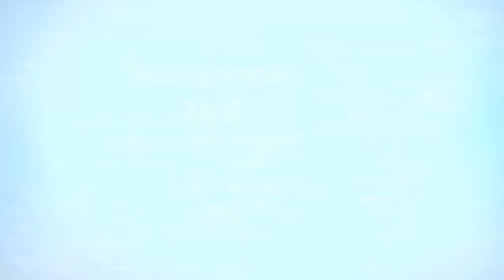The Different Types of Freshwater Barbs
The Different Types of Freshwater Barbs /मीठे पानी के बार्स के विभिन्न प्रकार :-

Cherry Barb
Albino Cherry Barb
Tiger Barb
Green Tiger Barb
Albino Tiger Barb
Gold Barb
Odessa Barb
Tinfoil Red Tail Barb
Rosy Barb, Male
Snakeskin Barb
Denison Barb
GloFish, Electric Green Barb
GloFish, Starfire Red Barb